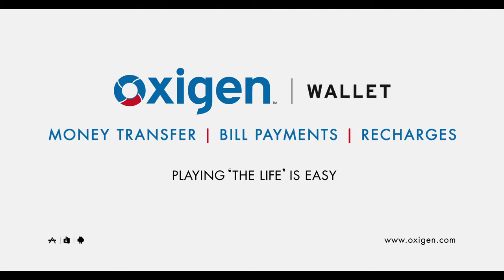Oxigen Micro Atm